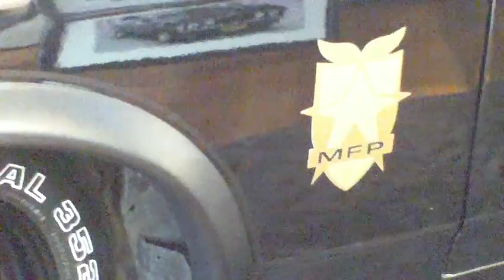falcon BLACK XB COUPE MAIN FORCE PATROL on SHOW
INTERCEPTOR GT falcon BLACK XB COUPE on SHOW
falcon GT ,FORD,ford muscle,